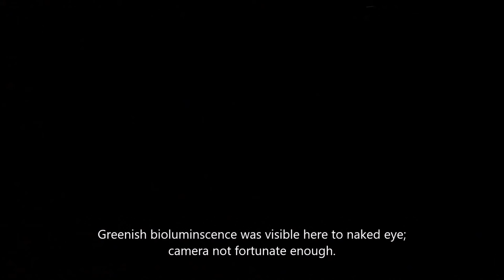Travel Andaman | 3 Scuba dives, 3 Snorkeling, 2 Kayaking trips to witness marine life & coral reefs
From the Andaman trip of June 2022 showing the marine life, and coral reefs.

3 Scuba dives
Neil island boat dive 00:00
Havelock island shore dive 02:36
Havelock island boat dive 04:11

3 Snorkeling trips
Port Blair North bay 08:43
Neil island Baratpur beach 10:25
Havelock island Elephant beach 11:37

2 Kayaking trips
Havelock island - early morning 12:02
Port Blair - night, for bioluminescence

Beaches of Lakshmanpur 2 (Neil island) 15:26
Ross & Smith island (Diglipur, North Andaman) 17:12

Recorded & edited by Sriram Girivasan.
Media taken on GoPro Hero 9 Black.

Marine life spotted:
Maroon clownfish
Clownfish
Powder blue tang / surgeon fish
Moray eel
Emperor Angelfish
Red breasted wrasse
Indian ocean Oriental sweetlips
Golden damsel
humpback unicorn fish
Lemon damsel
chromis damsel
cloudy dascyllus
Threespot dascyllus
Indo-Pacific Sergeant fish
Barred Spinefoot fish
Moon, Crescent, Lyretail Wrasse fish
Red tailed butterfly fish
Monotaxis grandoculis, humpnose big-eye bream or emperor fish
Moontail bullseye fish
Bluespotted ribbon tail ray
Striped surgeonfish
Three-stripe fusilier
white or honey head damsel maybe
Greenfish or spiky sea cucumber
Black sea cucumber
Brittle star
Blackspot sergeant fish
Clam

Finger coral
Star coral
Brain coral
Fan coral
Pore coral
Staghorn coral
Valley coral
Sponge